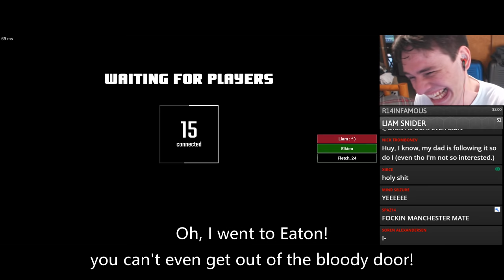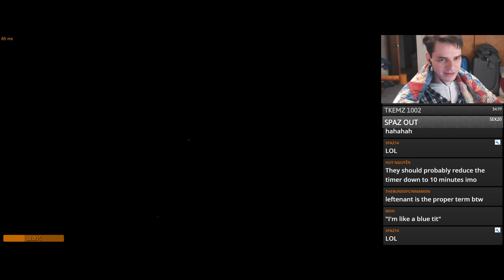Plague of the Game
A pro 049, some banter, and free CSGO skins for nobody.

Song: Hyper - Spoiler